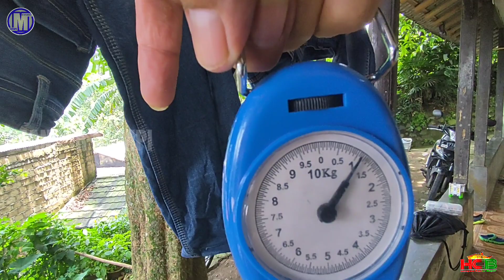ZEREK SKITTISH DOG LOUD AYU .85mm/11gr TOP WATER WTD . Tes Buat Hampala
ZEREK SKITTISH DOG LOUD AYU .85mm/11gr TOP WATER WTD
                                   Asalamualaikum
                 kawan semuanya semoga hari ini kita sehat selalu yaaaa .kali ini saya akan menggunakan umpan dari brand ZEREK SKITTISH DOG LOUD WARNA AYU .yaaa .seriius umpan ini bener2 spesialis arus deras ya .dan ikan kecil besar pun mau makan .pokonya recomended sekali ...untuk tes umpan kali ini gimana keseruannya yaaa.saksikan terus videonya ya .

                                    Alat tackel saya

CASTING ROOD: relik nusantara cangkek gen 4
                  REEL : ryobi ultra power 800
                  LURE : zerek skittish dog loud ayu
                   LINE : nano line
             LEADER : fluorocarbon
                 SPOT : kali sadane bogor jawa barat
           CAMERA :redmi not 10
             contak wa me .085717572431

.Saksikan terus keseruan mancing kali ini
untuk mengikuti video terbaru selanjutnya yeahhhh
                     Salam joran melengkung seluruh nusantara
HAMPALA CASTER BOGOR